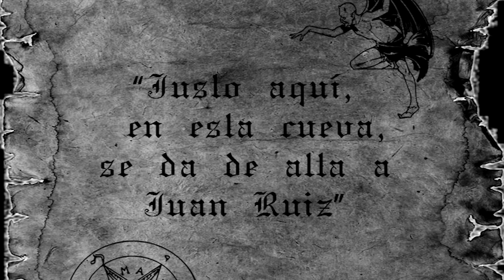LEYENDAS en medio del BOSQUE de AMECAMECA